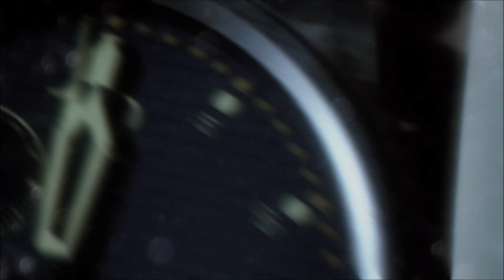Zagrajmy w Wolfenstein (cz.1) DJ Blazkowicz